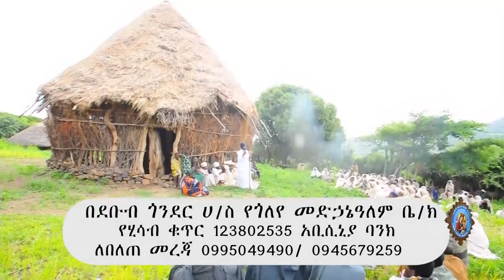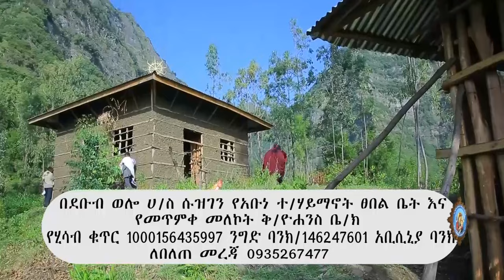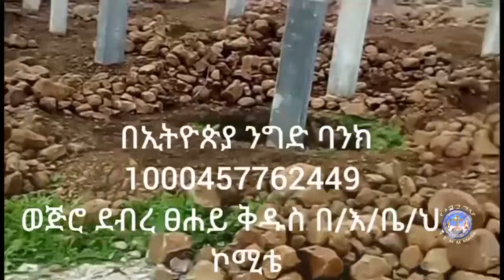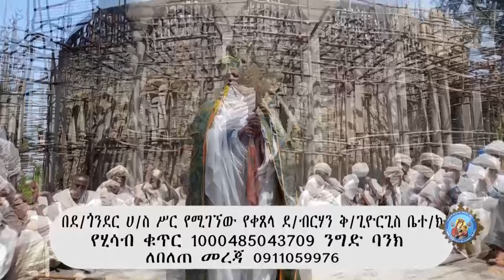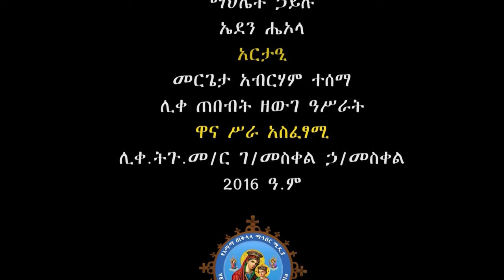የእማማ ሚዲያ የዓመት ቆይታ ክፍል ሁለት